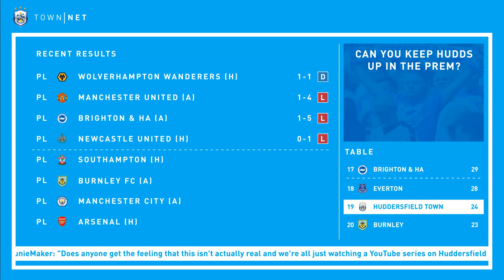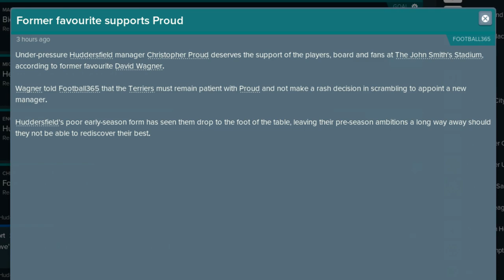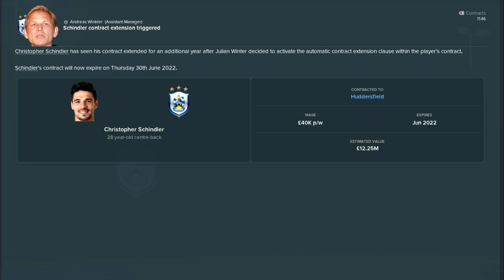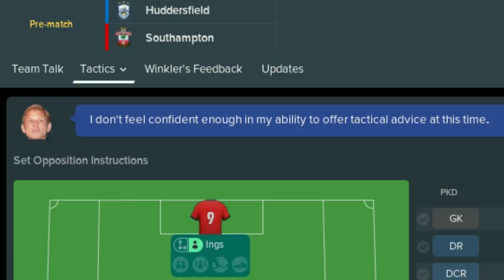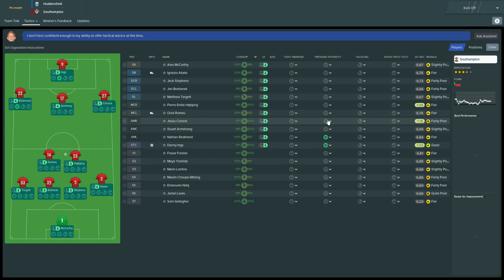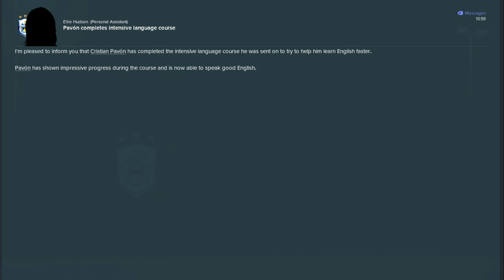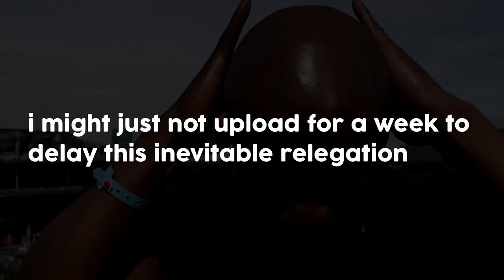ANTGS FM19 | Huddersfield Town | Episode 7